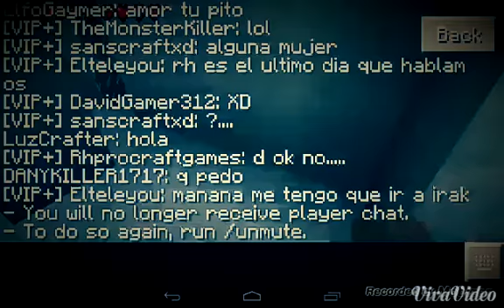THE HACKERS THO Minecraft PE Survival Games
In this video, TheWolfPackYT and I will try to survive in a game full of hackers. Will we survive? (Most likely no).
Join us: sg55.lbsg.net